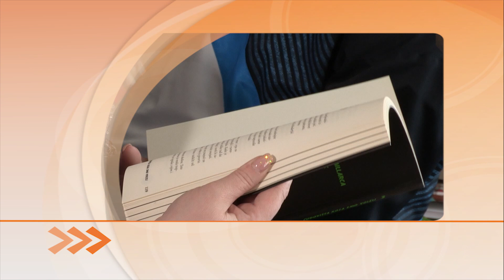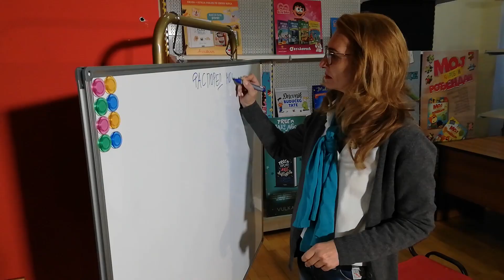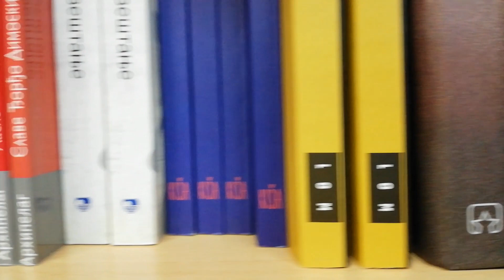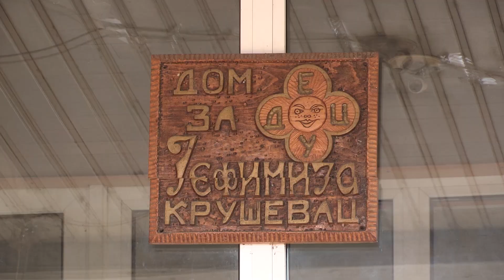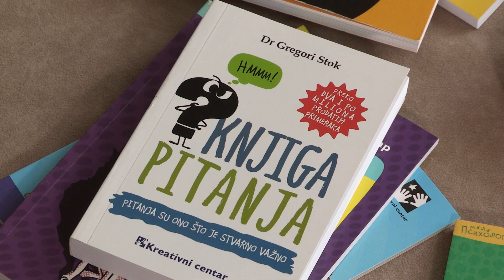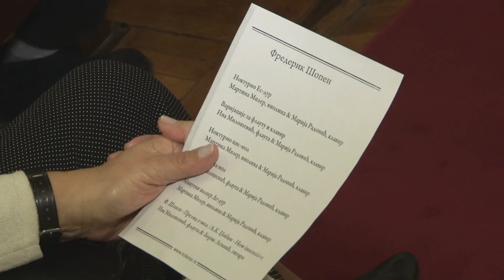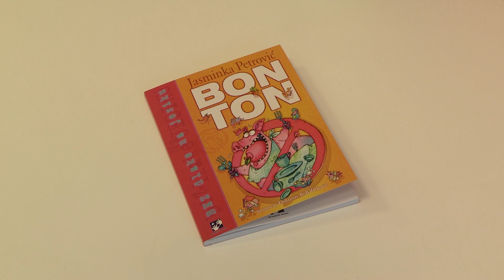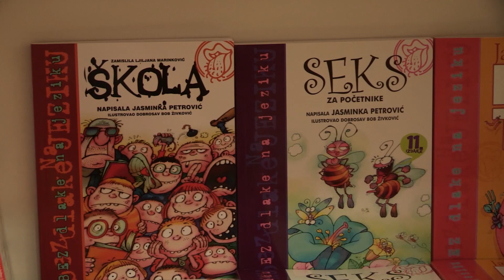Vodič za roditelje, 922. emisija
Prilozi: 1. Škola kreativnog pisanja, 2. Zmaj beli knjige deli, 3. Kako se sluša koncert, 4. Bonton u Radoviću